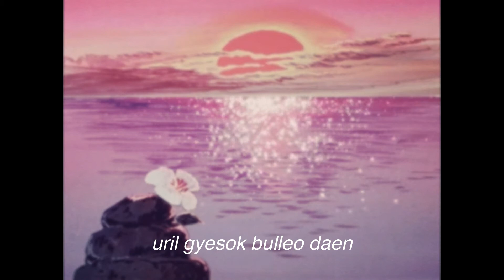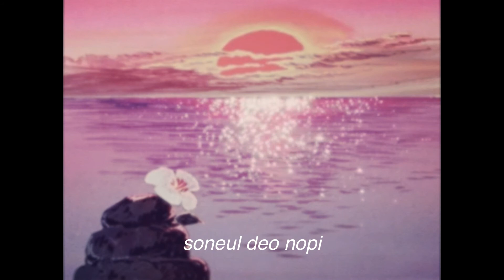red velvet (레드벨벳) - queendom 𝘣𝘶𝘵 𝘪𝘵'𝘴 𝘢 𝘭𝘰𝘧𝘪 𝘳𝘦𝘮𝘪𝘹 𝘸𝘪𝘵𝘩 𝘳𝘰𝘮𝘢𝘯𝘪𝘻𝘦𝘥 𝘭𝘺𝘳𝘪𝘤𝘴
My lofi remix of Red Velvet's Queendom.

*Using headphones or stereo speakers when listening are recommended*